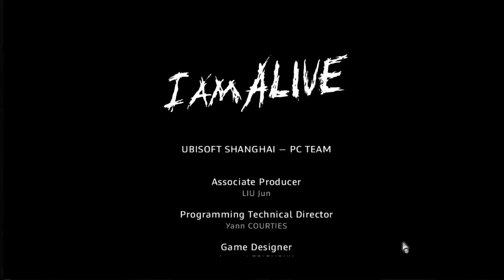I Am Alive:~ The Pier - Mission 21 The End Gameplay.